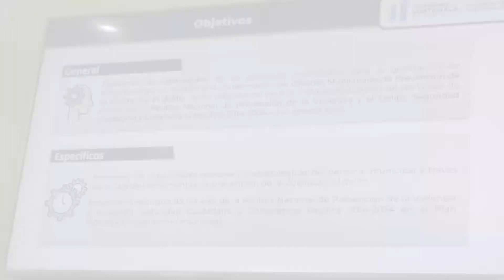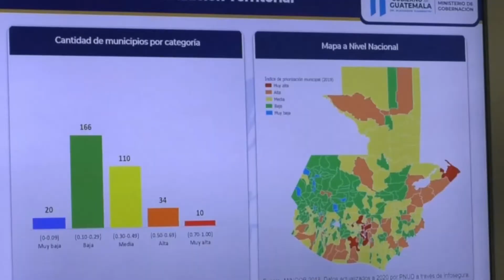Tercer Viceministerio presenta proyecto de Prevención a autoridades de Chiquimula